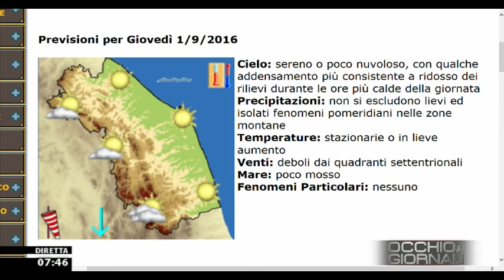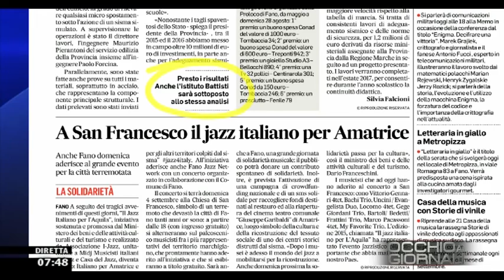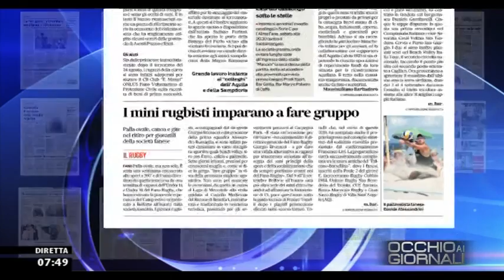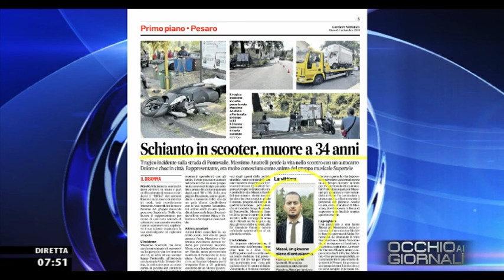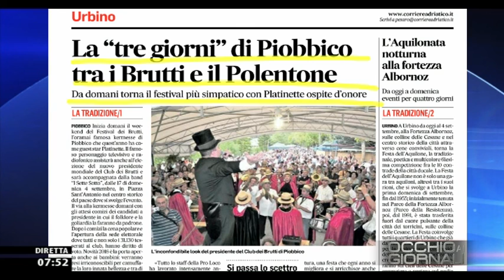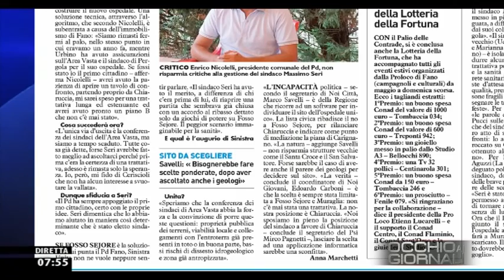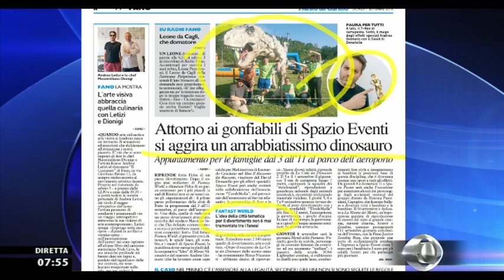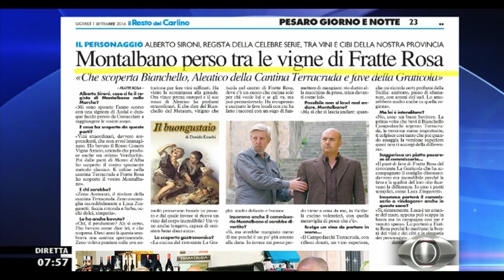Occhio ai GIORNALI 1/09/2016